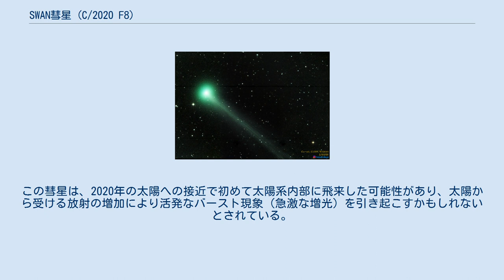SWAN彗星 (C/2020 F8)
SWAN彗星 (C/2020 F8)は、SOHOの観測データから2020年に発見された非周期彗星である。
SWAN彗星という名称のついた彗星は複数発見されているため、明確な区別のために以下「C/2020 F8」と呼称する。
 真上から見たSWAN彗星 (C/2020 F8) の軌道。
惑星と彗星の位置は2020年4月19日時点のもの。
 C/2020 F8は、太陽観測衛星SOHOに搭載された観測機器「SWAN」によって得られた観測データから2020年3月25日に発見された。
同年4月12日に小惑星センターが発表した小惑星電子回報（MPEC）では、離心率が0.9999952の極めて潰れた楕円軌道を公転する彗星であると報告された。
しかし現在では、C/2020 F8の軌道は離心率1.011の双曲線軌道とされており、C/2020 F8は一度太陽に接近すると二度と回帰してくることがない非周期彗星に分類されている。
この彗星は、2020年の太陽への接近で初めて太陽系内部に飛来した可能性があり、太陽から受ける放射の増加により活発なバースト現象（急激な増光）を引き起こすかもしれないとされている。
 近日点距離は太陽から0.43 au（約6430万 km）で、2020年5月27日に通過すると予測されている。
小惑星電子回報では、同年5月12日に視等級が4.4等級まで増光すると予測されており、近日点通過前後の5月下旬から6月にかけては3～4等級にまで増光するとみられている。